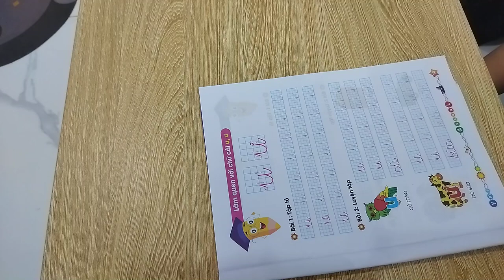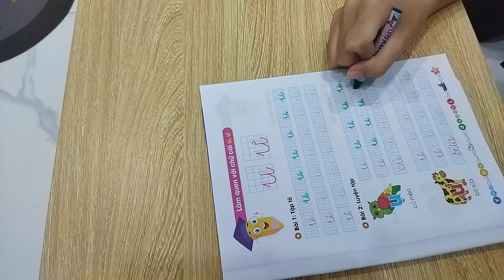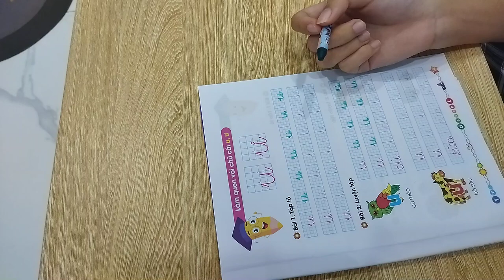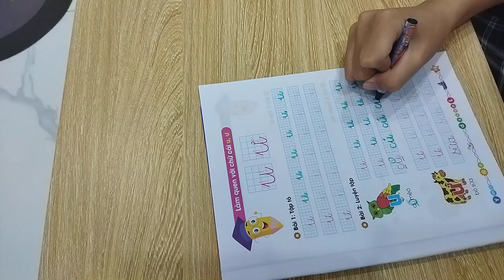Today the young girl will guide children to write Vietnamese letters part 2